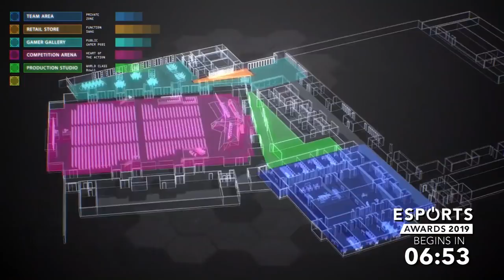Esports Awards 2019